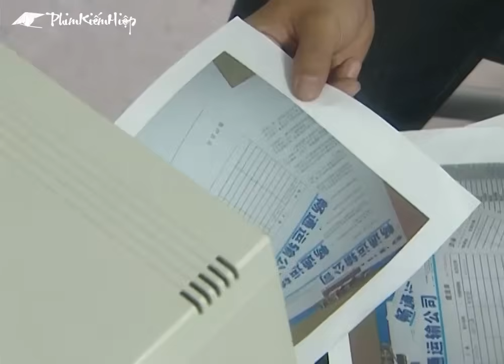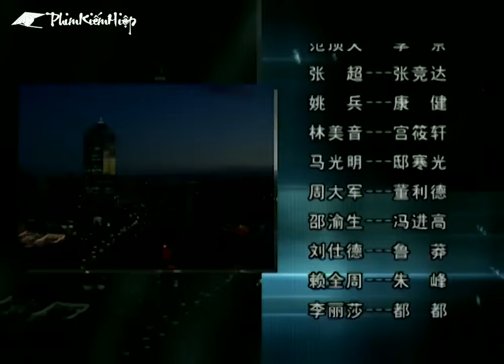NỮ CẢNH SÁT XINH ĐẸP TẬP 24 | Phim Bộ Hình Sự Thuyết Minh Trung Quốc Hay Nhất 2023